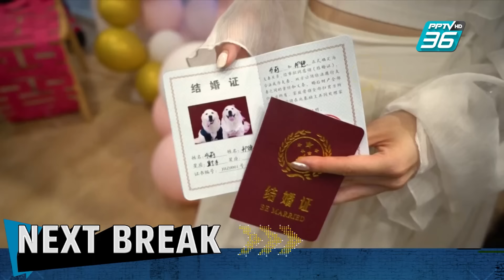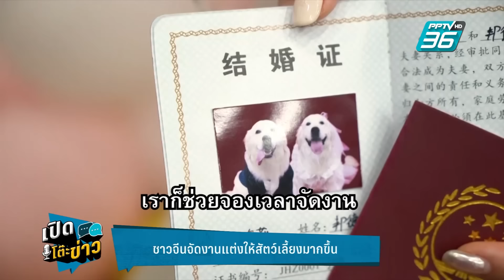เปิดโต๊ะข่าวสุดสัปดาห์ | ศึกสีกากี...เรื่องนี้ต้องถึง"ทักษิณ" | 7 ก.ค. 67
ยังมีความเคลื่อนไหวให้ได้ตามกันต่อเนื่องสำหรับศึกสีกากี  หลัง บิ๊กโจ๊ก  ไปยื่นฟ้องนายกฯเศรษฐา กรณีเสนอชื่อ "บิ๊กต่อ"เป็น ผบ.ตร.เข้าข่ายผิด ม.157ต่อป.ป.ช. โดยบอกว่า เพราะรู้มาว่า พล.ต.อ.เสรีพิศุทธ์ ได้ถอนฟ้องไปแล้ว  ซึ่งบิ๊กโจ๊กเองก็ไม่ทราบเหตุผล  กระทั่ง  พล.ต.อ.เสรีพิศุทธ์  เปิดใจเป็นที่แรกกับพีพีทีวีว่า
สาเหตุที่ถอนฟ้องเพราะสองพี่น้องอดีตนายกฯ ทักษิณ -ยิ่งลักษณ์ขอร้อง ทั้งที่บอกแล้วว่า เป็นคดีอาญาถอนไม่ได้ แต่ทักษิณบอกว่าจะไปวิ่งป.ป.ช.เอง  จึงเป็นประเด็นร้อนขึ้นมาอีก
ติดตามได้ใน "เปิดโต๊ะข่าว" ทุกวันเสาร์-อาทิตย์ เวลา 9.30 น. ทาง PPTV HD ช่อง 36 และ YouTube, Facebook PPTVHD36